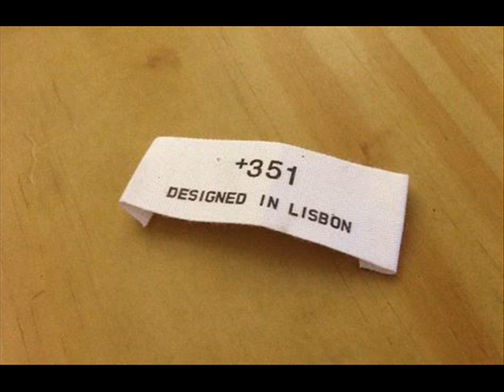Design Sportwear Chic Confort